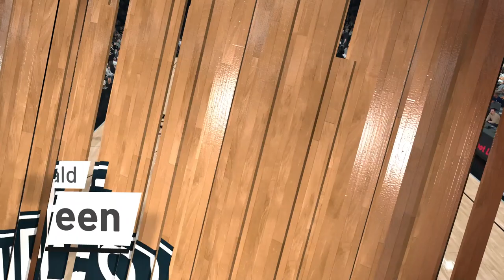NBA 2K19 - Brooklyn Nets Rebuild Ep 13: Brook Lopez Leads the Way